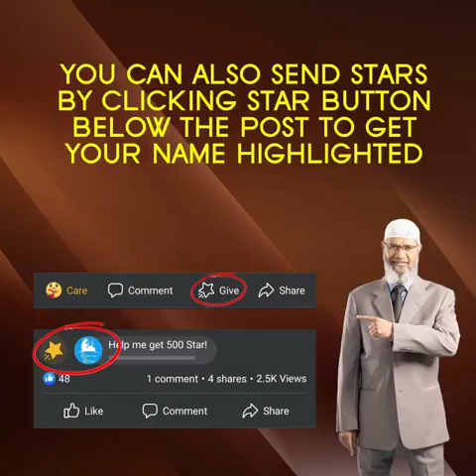Multiple wives - Islamic Reminder